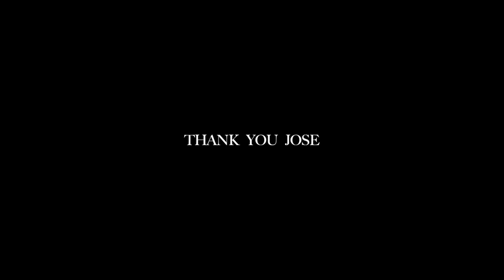Jose Fernandez Tribute ᴴᴰ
Thank you Jose

Are you an athlete that would like a highlight video made for you? Just send me a tweet, and I'll see what I can do to make one for you!

Official Jose Fernandez Career and Season Highlights

All the video goes to the MLB

All rights to Jose Fernandez. I do not gain any profit from my videos.